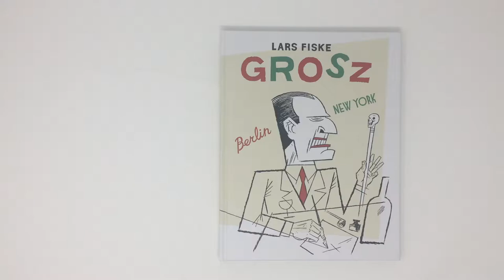Grosz Preview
Grosz by Lars Fiske - From Fantagraphics Books

George Grosz (1893–1959) was a German fine artist, cartoonist, and teacher who drew from pop culture, was active in the Dada and New Objectivist movements, and was an influence for artists like Ben Shahn. (His antiwar painting, Eclipse from the Sun, would inspire Vietnam protesters.) In this graphic biography, written and drawn by Fiske, angular art lays Kandinsky-like lines over scenes set in anything-goes, post–World War I Berlin: connecting, emphasizing, tracing movement. Curves evoke the fleshy sex of Grosz’s work. (Fiske channels the exuberance and fascination with line that typified Grosz’s work, and more generally early to mid-century art movements.) Symbolically, Fiske uses two colors—red for Berlin, a slash of Grosz’s lipstick, a flash of tie—and green for the jazz and trains of New York, where Grosz would flee from Nazi Germany. Fiske’s thoughtful Grosz is a far cry from the plodding pedantry of the graphic hagiographies that earnestly clutter library shelves; it’s a work of art in its own right.